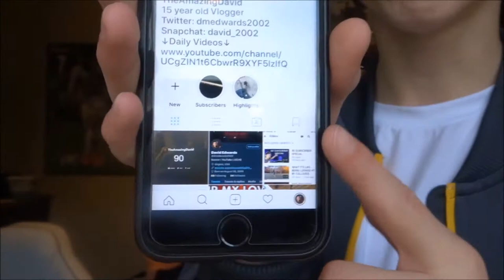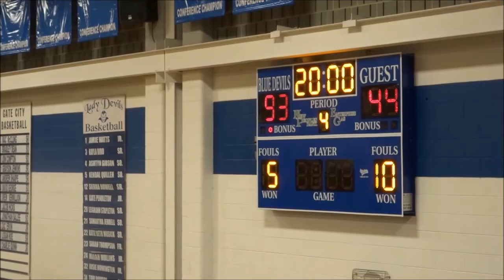MAC MCCLUNG VS ALLEN IVERSON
Mac needs 73 points to beat the VHSL record that is held by "The Answer".